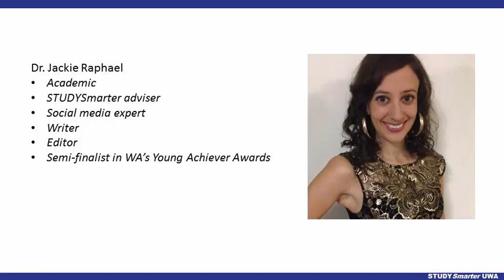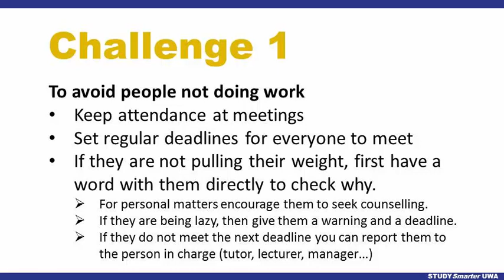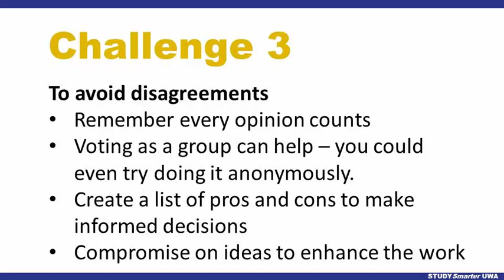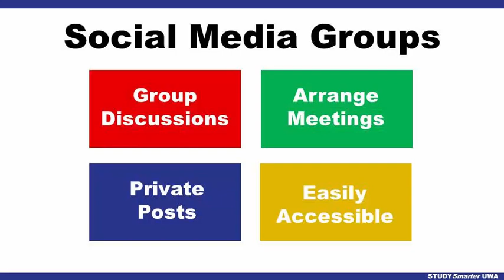Working in teams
Many people find working in teams challenging, but it’s a vital skill for university success and in your career. In this STUDYSmarter video, we’ll look at different contexts where group work is required, and how to make teams work - through these three key steps.